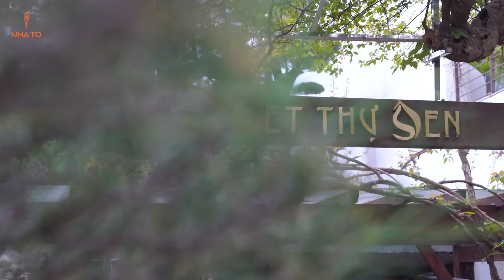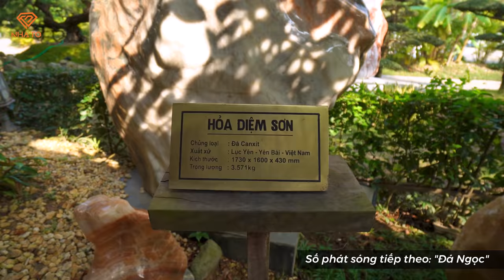SỮNG SỜ trước Khu Vườn “ĐẠI MỘC CỔ THỤ” Độc Đáo Chưa Từng Thấy - P.1 | NHATO Review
Nhân dịp đầu xuân năm mới, Hoàng Đức xin gửi tới quý vị và các bạn series đặc biệt duy nhất chỉ có tại nhaTO.
Tại phần 1, chúng ta sẽ cùng khám phá khu vườn có một không hai tại Việt Nam, nằm ngay trong khuôn viên Flamingo Đại Lải xanh mướt, nơi sở hữu vô số giống cây độc đáo, hiếm có khó tìm. Dưới bàn tay tài tình của những nghệ nhân và con mắt tinh tế của gia chủ, tổng thể trở thành một bức tranh sống động đầy màu sắc, có câu truyện, bố cục rõ ràng mà phải xem hết video chúng ta mới có thể hình dung được.
Hoàng Đức tin rằng, quý khán giả sẽ cực kì bất ngờ với những gì sắp được chứng kiến!